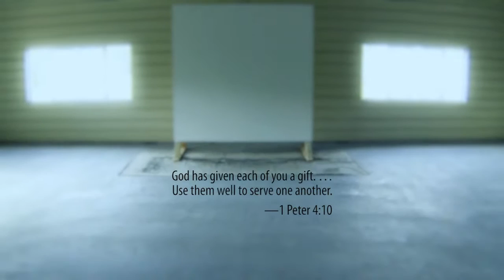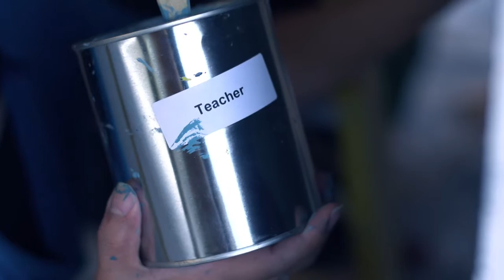A Portrait Of Bible Translation [Aussie dub]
Bible translation takes more than just Bible translators. It’s a team effort, and many service roles are in areas you would probably never expect. Watch this video to find out how God can use you to reach people with the Bible!